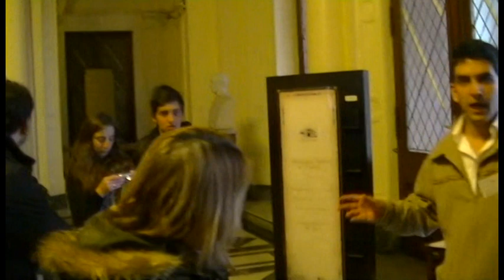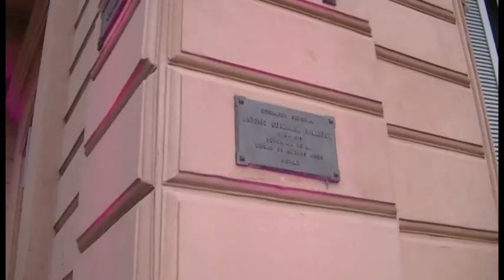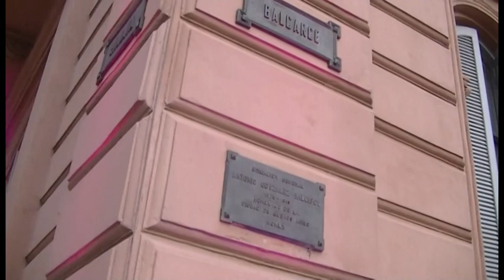09-2.012- PASEO GUIADO, CASA DE GOBIERNO. PARTE N° 3. ARCHIVO DARÍO GAITÁN DI SERI.